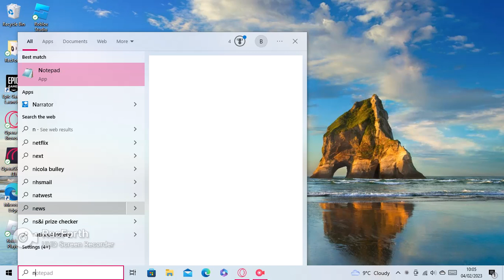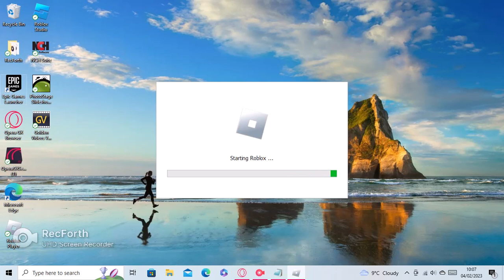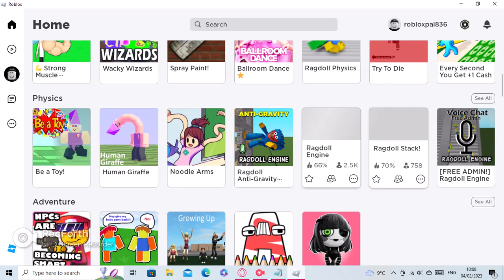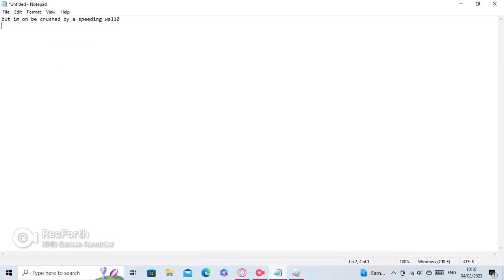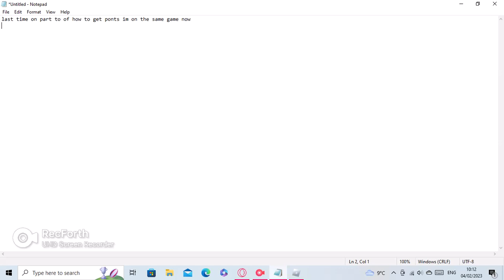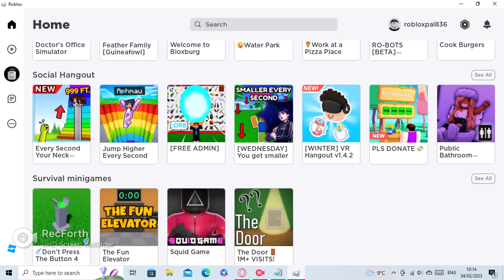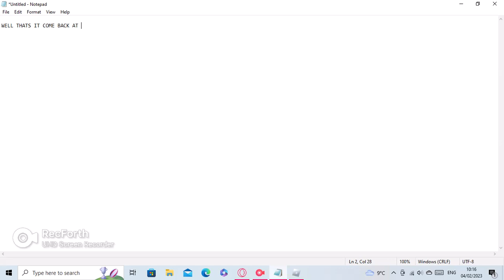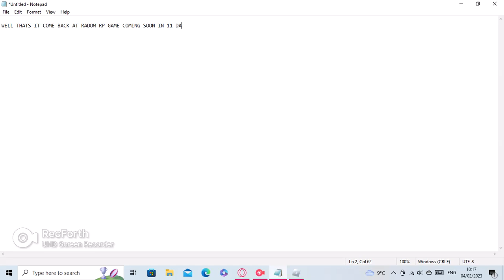fun roblox vid